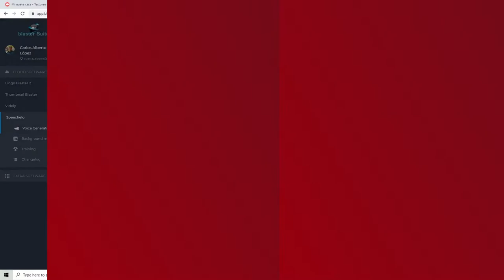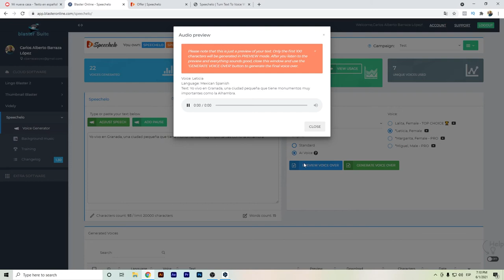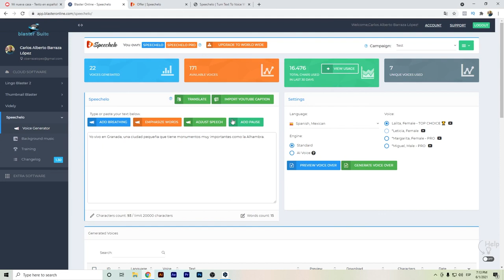⭐ Speechelo Español | El Mejor Texto a Voz en Línea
Hola Youtubers,

Para saber más sobre el software de texto a voz, debe visitar

✅ Pruebe el mejor software de conversión de texto a voz - Speechelo
✅ Consigue música y software de conversión de texto a voz sin derechos de autor con Twinkle
✅ Cree su propio software de conversión de texto a voz con Cyberbukit

Este vídeo muestra información sobre Speechelo Español y su funcionamiento.
Si quieres saber más sobre el software de conversión de texto a voz, te recomiendo que eches un vistazo a nuestros otros vídeos
Ahora que has visto nuestro vídeo de YouTube sobre el español de Speechelo, ¿te ha ayudado?
Por favor, me gusta el video para ayudar a sus amigos que están buscando una review de Speechelo :)
Speechelo es el mejor software de conversión de texto a voz en línea que he encontrado hasta ahora.

Speechelo ofrece la posibilidad de realizar varias campañas para tener las diferentes voces que se necesitan.

Las voces que puedes obtener de Speechelo son muy parecidas a las humanas, esto es lo más parecido a un texto a voz con voces humanas.

Speechelo se ejecuta principalmente en AWS.

Como breve reseña de Speechelo, en realidad es un software de texto a voz muy útil en el que puedes tener un uso ilimitado si tienes el plan de pago único.

Divulgación: Algunos enlaces de productos o servicios le redirigirán a sus sitios web, donde puedo recibir una comisión si recomiendo sus productos y servicios. Intento recomendar sólo los productos que yo misma utilizo y que creo que pueden ayudarte a ti también.